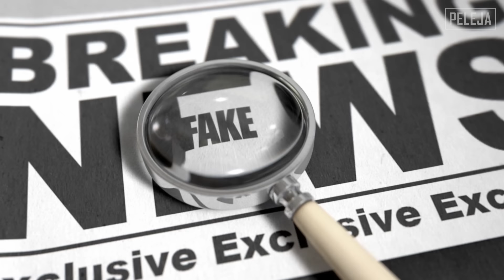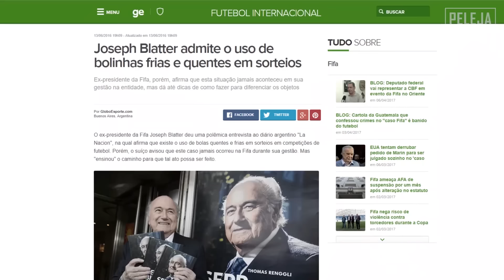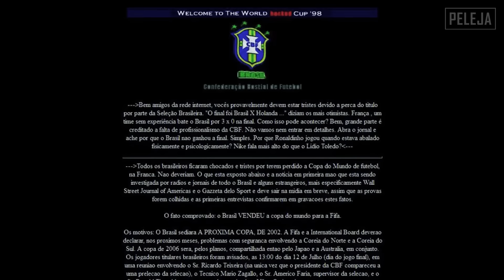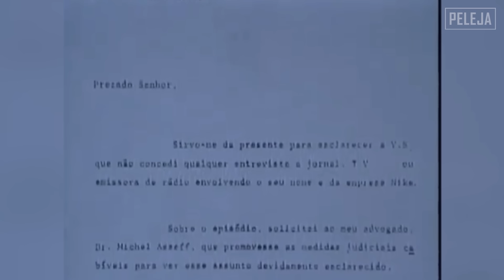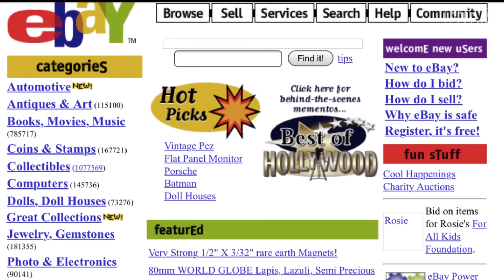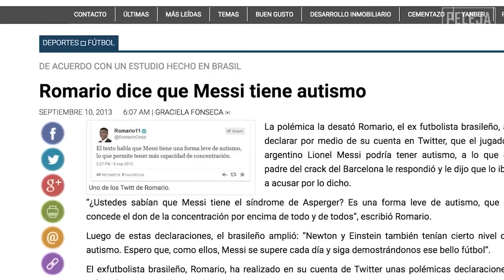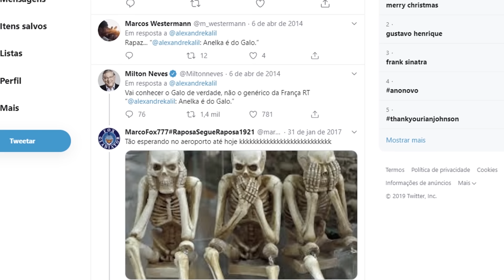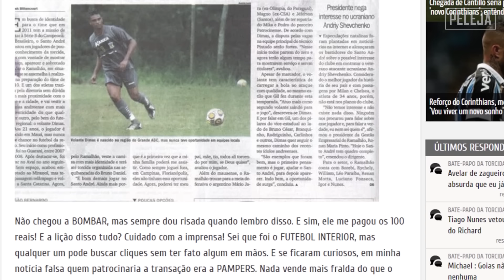COMO VOCÊ FOI CAIR NESSES BOATOS DO FUTEBOL? | RadarPELEJA 199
Algumas das histórias sobre vários boatos que já passaram aqui pelo Radar PELEJA.